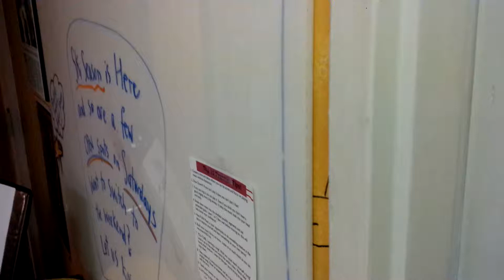Neven playing drums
Neven playing drums at Yellow Dog Music with Alfred.
Toronto Jan 18, 2014.